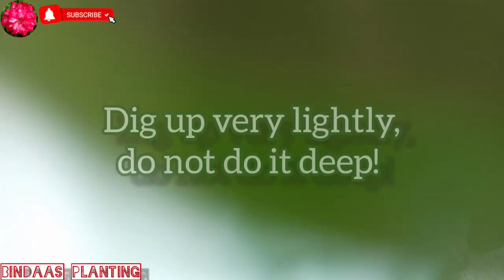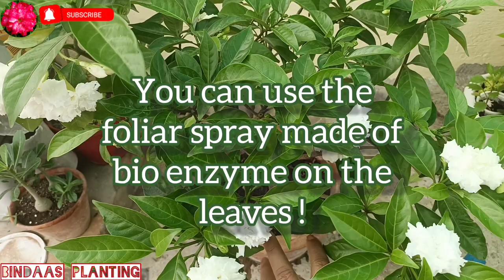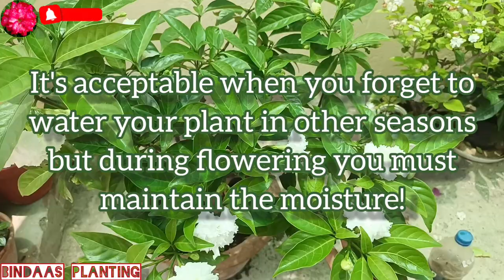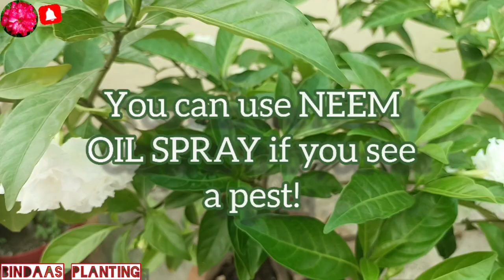How to get bigger sized and more flowers on CREPE JASMINE with complete care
Important links for y'all👇🏻